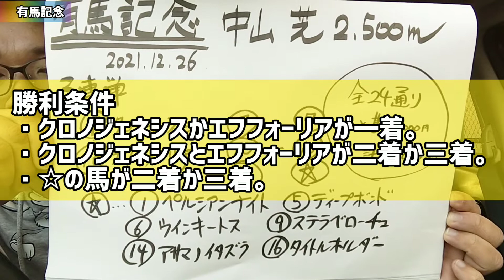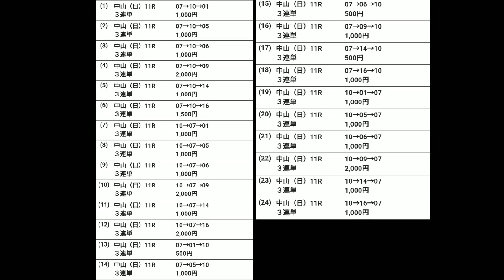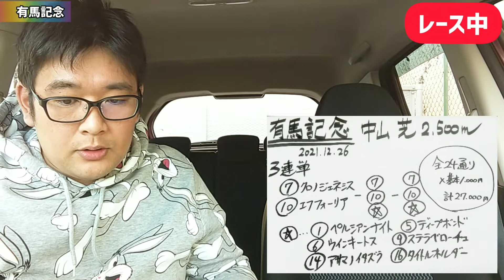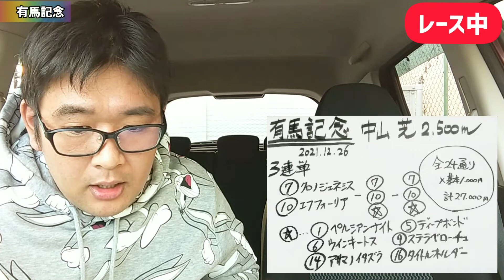【有馬記念2021】エフフォーリア/クロノジェネシス/ステラベローチェ登場!!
今年もこの季節がやって参りました!!競馬ファンの夢・有馬記念!!

本レースの注目は､今回で引退を表明しているクロノジェネシスが連覇で有終の美を飾るか!?はたまた､エフフォーリアが最強世代の王者として､来年の競馬界の主役として勝利を飾るか!?
他の馬にも十分に一発が有り得るレースだ!!

タケシタイガーとしては5万を越えたマイナスを是が非でも取り返したい!!この秋､一番の掛け金で逆転を狙う!!

夢のオールスター戦!!今年も精一杯楽しむぞーー!!

オープニング0:00
予想発表0:22
レース観戦1:15
エンディング5:04